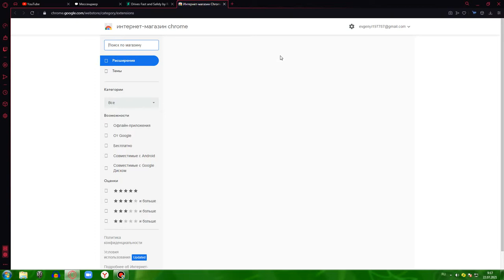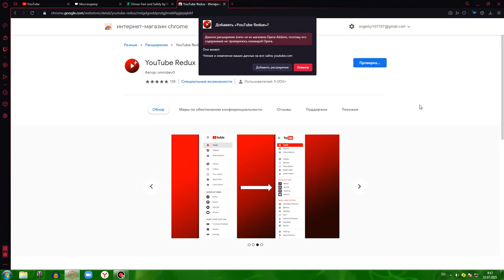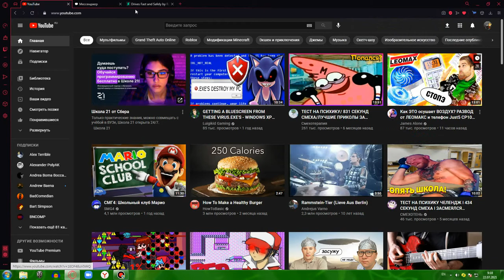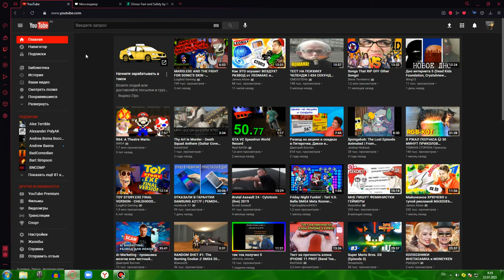(ГАЙД) Как Вернуть Старый Дизайн Ютуба в 2021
Ребята,Седня я снял гайд по возвращению старого дизайна Youtube,Потому что я опять задержался с роликом,Ну да ладно,Вообщем вот вам видос,Приятного вам просмотра